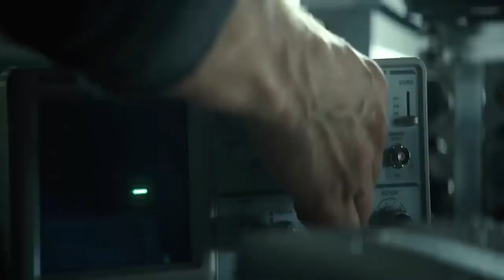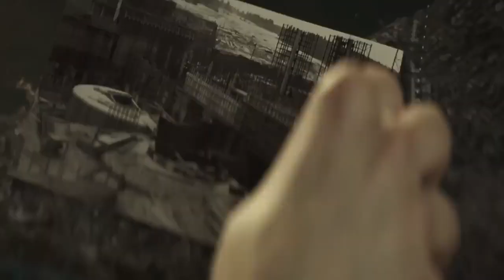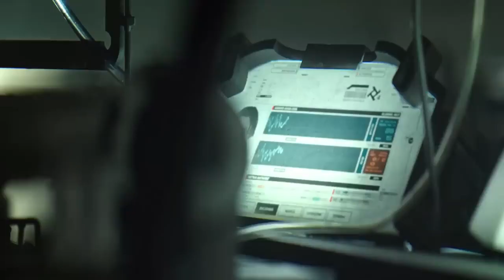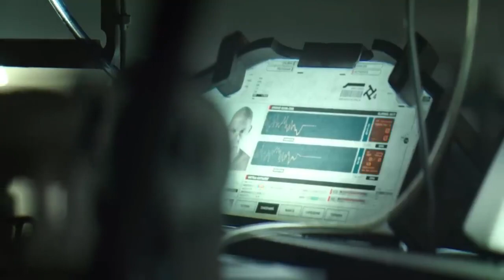Spectral (2016) Film Explained in Hindi-Urdu Summarized Hindi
Spectral - (2016) Thriller movie explained in Hindi Urdu here. The American Thriller Action film “Spectral” story summarized with the full ending in Hindi explanation. The plot is about A team of scientists and soldiers are called in to investigate a series of mysterious attacks in Europe. Actually the attacks are caused by a new type of weapon that uses a spectral energy. The aliens are using the weapon to harvest human energy. The team must find a way to stop the aliens before they can complete their harvest.